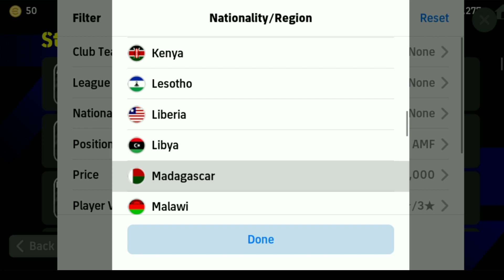NEW Dangerous Attacking Mid Forward (AMF) - Efootball 2024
how to defend in efootbal 2024
efootball 2024 mobile tips and tricks
efootball
efootball 24 mobile
efootball 2024
efootball 24
roberto carlos
424 custom formation
334 Custom formation efootball
efootball mobile
efotbalman
efootball man